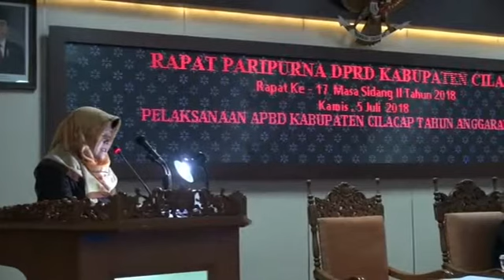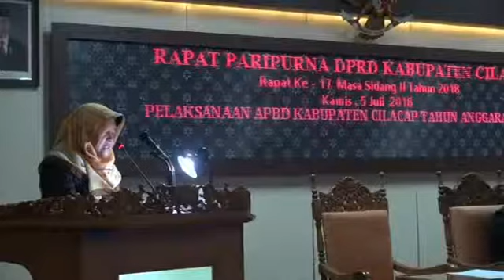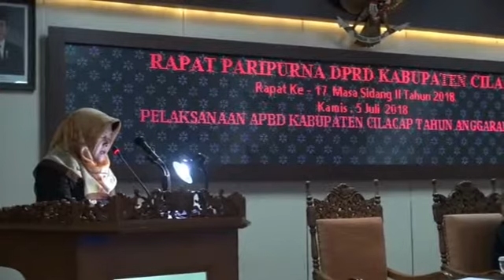Ririn Fajriani Saat Membacakan Pandangan Fraksi PAN di Rapat Paripurna 5 Juli 2018